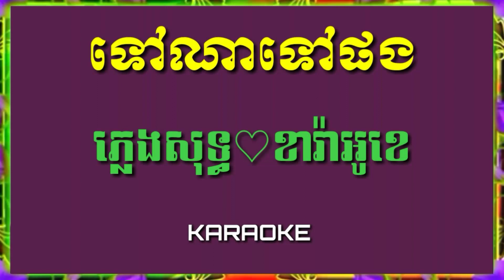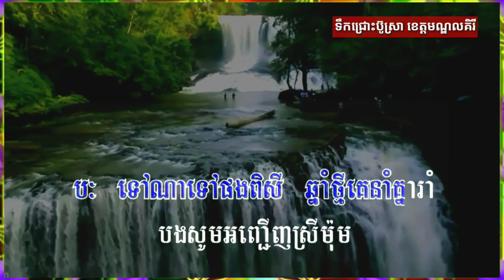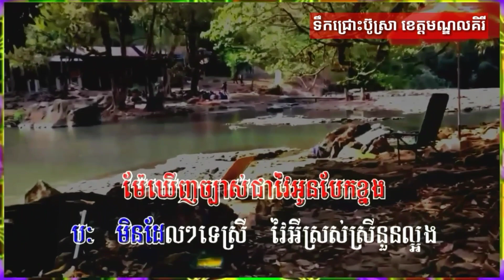Karaoke: ទៅណាទៅផង ភ្លេងសុទ្ធ ឆ្លងឆ្លើយ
ទៅណាទៅផង ឆ្លងឆ្លើយ ស៊ីន ស៊ីសាមុត រស់ សេរីសុទ្ធា ភ្លេងសុទ្ធ Sinn Sisamouth, Ruos Sereysothea, Plengsot, Tour, karaoke, Samb karaoke HD

Samba, Samba karaoke, Samba entertainment